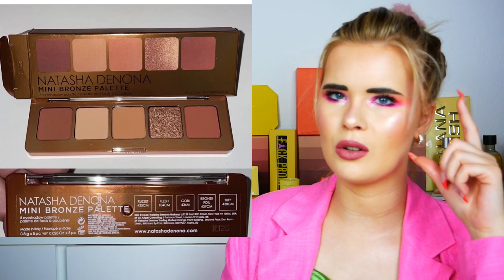Neue Makeup Releases Juli | kaufen oder nooo | Tierversuchsfrei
Hallo meine Lieben im heutigen Video mach ich wieder neue makeup releases viel spaß beim schauen.

Unbezahlte Werbung

Makeup was ich oben habe:

Augenbrauen- essence Eyebrow gel mascara 05
Bronzer- I heart Revolution Summer of Love
Highlighter-  Revolution Pro Lustre White Rose
Blush- essence Blushplay sculpting blush palette
Mascara- essence bye bye panda eyes
Eyeshadow- Glamlite Glam Donut
Lippen- bh cosmetics Faithful